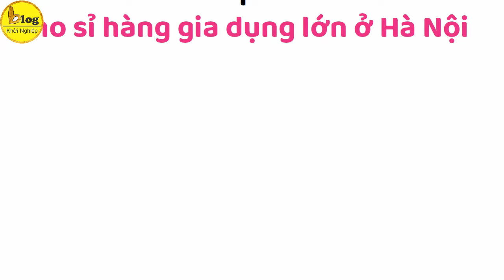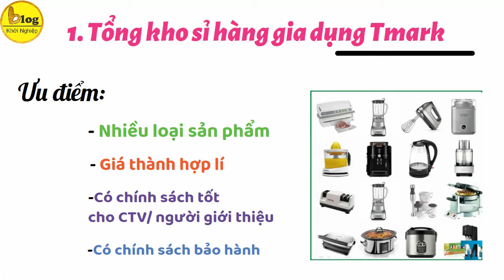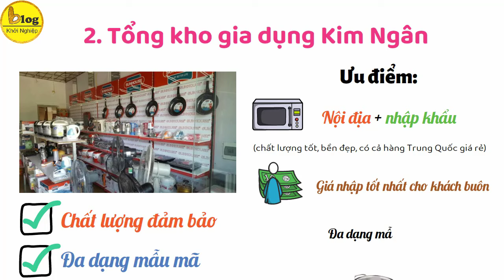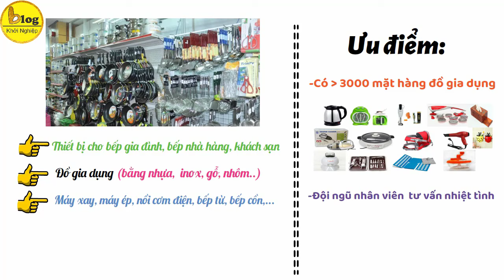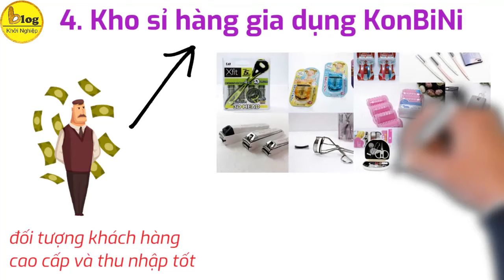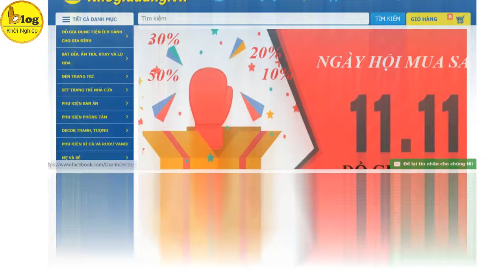Tổng hợp 5 kho sỉ hàng gia dụng lớn và uy tín tại Hà Nội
Trong video trước, Blog Khởi Nghiệp đã kinh nghiệm mở cửa hàng gia dụng. Đã có nhiều bạn hỏi Blog Khởi Nghiệp nguồn nhập hàng gia dụng uy tín, chất lượng. Trong video này, Blog khởi nghiệp đã tổng hợp Top 5 kho sỉ hàng gia dụng lớn ở Hà Nội. Bạn sẽ biêt được họ cung cấp những mặt hàng gia dụng gì? Ưu nhược điểm của các kho sỉ hàng gia dụng đó? Cùng nhau theo dõi tiếp nha.
1. Tổng kho sỉ hàng gia dụng Tmark
Một trong những kho sỉ hàng gia dụng uy tín, chất lượng ở Hà Nội mà Blog khởi nghiệp muốn giới thiệu đến bạn đầu tiên là Kho sỉ gia dụng Tmart. Kho sỉ này có trụ sở chính ở Hồ Chí Minh nhưng chi nhánh Hà Nội cũng có đủ các mặt hàng gia dụng để cho các đại lý cấp 2 nhập.
Các mặt hàng của kho sỉ gia dụng Tmark vô cùng đa dạng: từ đồ gia dụng phòng khách, phòng bếp, phòng ngủ đến phòng tắm. Từ những loại dây phơi đồ, đầu vòi xịt nước tăng áp đến bộ ấm pha trà thuỷ tinh, các loại máy xay sinh tố, máy ép hoa quả kho sỉ hàng gia dụng Tmark đều có.
2. Tổng kho gia dụng Kim Ngân
Thêm một địa chỉ nhập hàng gia dụng chất lượng đảm bảo, đa dạng mẫu mã cho các chủ hàng ở Hà Nội tham khảo là Tổng kho gia dụng Kim Ngân. Các mặt hàng mà kho gia dụng Hà Nội này cung cấp cũng đa dạng không kém bao gồm: hàng gia dụng thông minh, các loại bình nước, hộp đựng cơm, máy ép máy xay, chổi lau nhà, đèn học, vv… và còn có thêm cả mỹ phẩm, quần áo hàn quốc, thái lan nữa.
3. Dụng cụ bếp Giang Trinh
Nghe cái tên thì tưởng kho sỉ hàng gia dụng này chuyên về dụng cụ bếp nhưng thực tế không phải đâu bạn nha. Hãy thử truy cập vào website của đơn vị này xem bạn sẽ thấy cả một thế giới hàng gia dụng là đây.
Giang Trinh là một trong những kho sỉ hàng gia dụng lớn nhất Hà Nội, cung cấp các thiết bị cho bếp gia đình, bếp nhà hàng, khách sạn, các đồ gia dụng bằng nhựa, bằng inox bằng gỗ, bằng nhôm cho đến các loại máy xay, máy ép, nồi cơm điện, bếp từ, bếp cồn,vv… hầu như kho sỉ hàng gia dụng này đều có.
4. Kho sỉ hàng gia dụng KonBiNi
Nếu cửa hàng đồ gia dụng của bạn mà bạn đang kinh doanh hướng đến đối tượng khách hàng cao cấp và thu nhập tốt thì gợi ý của Blog khởi nghiệp dành cho bạn là kho sỉ hàng đồ gia dụng Nhật Bản KonBiNi.
Đây là kho sỉ hàng gia dụng chuyên về đồ Nhật thôi nha bạn, gồm rất nhiều loại như túi đựng điện thoại, thìa dĩa, xoong nồi, chậu, giá kệ.vv… đến các loại mỹ phẩm nhật bản, đồ dùng cho bé, thực phẩm chức năng Nhật Bản đều có cả.
5. Kho gia dụng  Tân Hoàng Mai
Nếu muốn tìm 1 kho sỉ hàng gia dụng lớn ở Hà Nội chuyên các mặt hàng cao cấp, chất lượng thì chắc chắn không thể bỏ qua cái tên Tân Hoàng Mai.
Đây là công ty cung cấp đồ gia dụng, tiện ích cho gia đình với nhiều mẫu mã: bát đĩa, ấm trà, khay lọ, đèn trang trí, phụ kiện phòng tắm, phòng ăn, phòng bếp, đồ dùng chăm sóc nhà cửa đều có cả.
Với “Top 5 kho sỉ hàng gia dụng uy tín ở Hà Nội” mà Blog khởi nghiệp tổng hợp và chia sẻ trên đây, mong rằng sẽ giúp ích phần nào cho các bạn đang và sắp có ý định mở cửa hàng gia dụng tại Hà Nội. Chúc các bạn kinh doanh thành công và nếu có bất kì câu hỏi gì băn khoăn thì đừng ngại cmt bên dưới để Blog khởi nghiệp giúp bạn giải đáp nha.